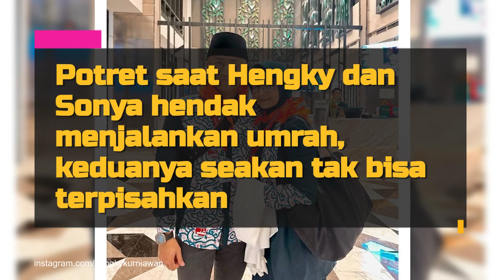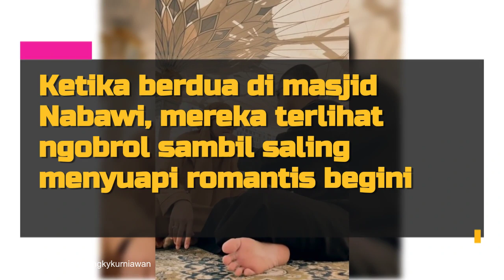Tak Lagi Jadi Bupati, Potret Hengky Kurniawan dan Sonya Fatmala Super Romantis Saat Umrah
Hengky Kurniawan baru saja menyelesaikan jabatannya sebagai bupati Bandung Barat. Selain sibuk berkampanye sebagai calon anggota DPR RI, ia bersama sang istri, Sonya Fatmala, baru saja umrah berdua saja. Lewat akun media sosialnya, Hengky dan Sonya menunjukkan keromantisan mereka di sela-sela beribada di Tanah Suci.